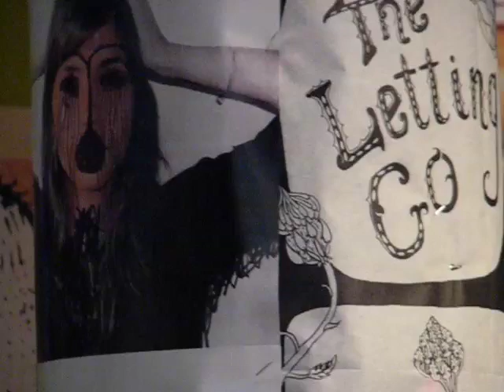Matt Costa - Astair - Live @ Easy Street Records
This is Matt Costa performing Astair at Easy Street Records in Seattle on January 24th, 2007.